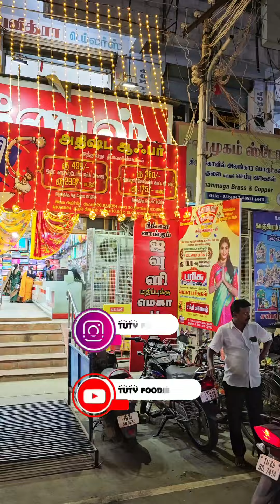💥 5 Shirt 1,000 Rs ah 3 Saree 1,000 Rs Payangaramana Offers ✨️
Location
Sakthi Ganesh Textiles
Sivan Kovil Street,
Thoothukudi.